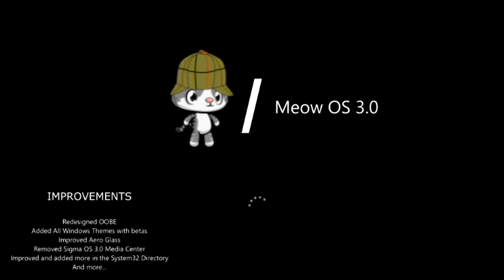Meow OS Logo History (0.5 - 4.0)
Added Beta Build so it will make it better.